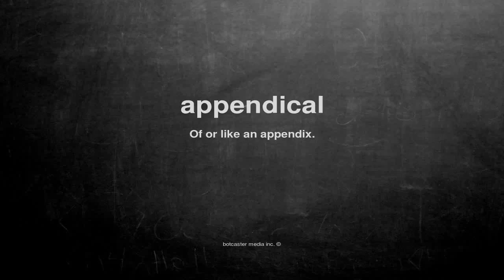What does appendical mean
What does appendical mean in English?